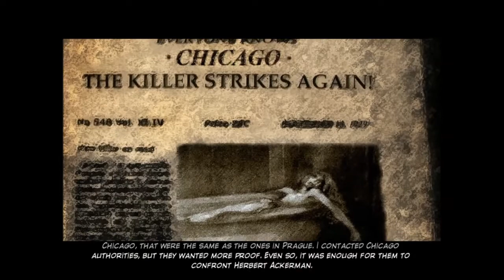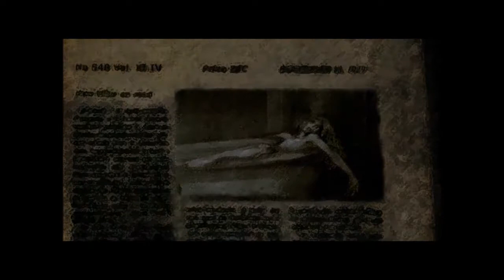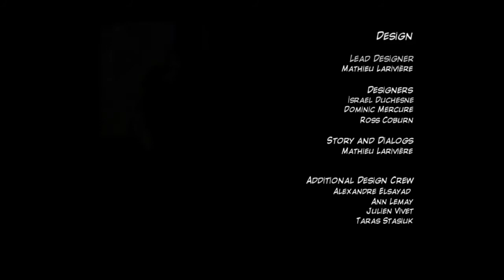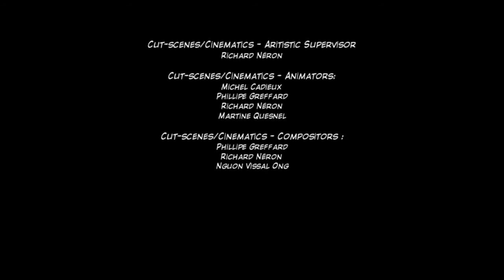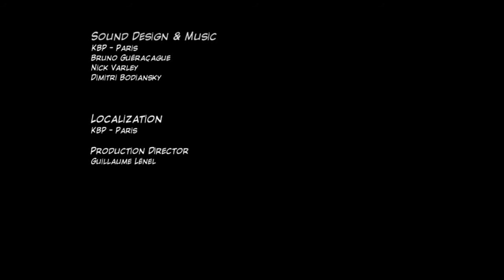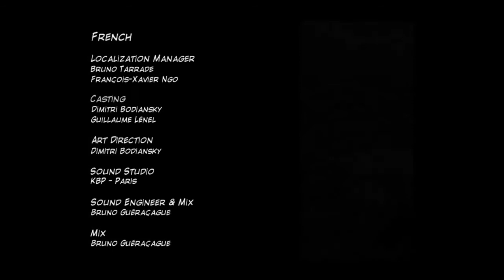Still Life Narrated Playthrough - Ending: The End You'll Hate, The Spoiler You'll Love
Don't worry, all will be spoiled. Thanks everyone who stayed to watch the entire series! You guys are awesome and I hope you had as much fun as I did.

Thanks for joining me, tolerating my antics, and I hope you got some entertainment out of this video. Or just leave a comment telling us what you thought; I enjoy hearing from you guys for feedback, so go nuts.